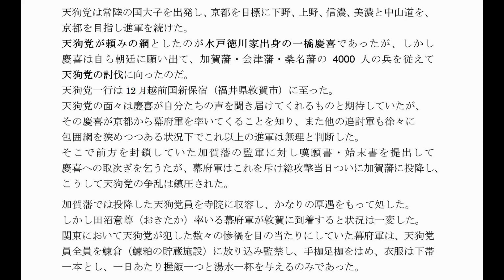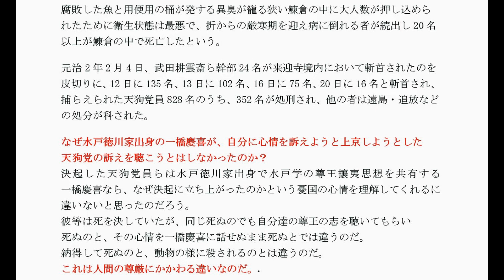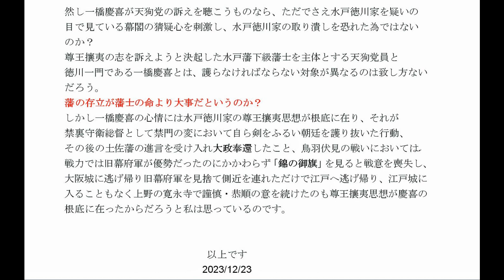27_最後の将軍・ 徳川慶喜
最後の将軍・ 徳川慶喜
2024/04/19